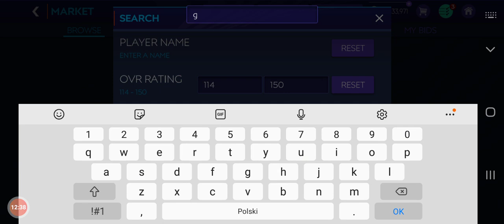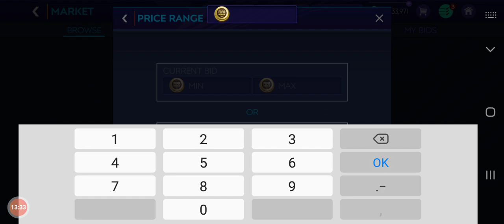FIFA MOBILE 22 - MOJA PIERWSZA KARTA NOW&LATER 🏴󠁧󠁢󠁷󠁬󠁳󠁿🏌‍♂️- WSZYSTKIE 6 SBC O BALE'A